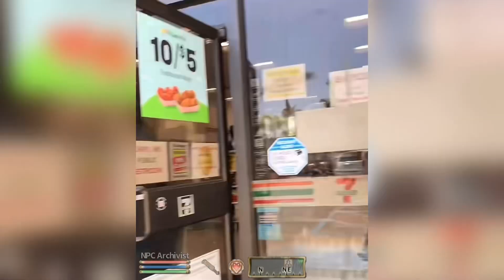Hostile Merchants Remove NPC From Store | Oblivion NPC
This is one of the rare NPC pov encounters we’ve collected within these archives. I’d love to know what set all the NPCs off here. If anyone has any ideas as to what caused this hyper NPC aggression, please comment your insights below. As usual, stay safe out there travelers. There’s an army of NPCs with box cutters and tasers behind every corner… just don’t be the NPC who triggers their aggression.

If you ever come across some NPCs worth archiving or just want to ask me random shit about YouTube, shoot an email over to:
npcarchivist(AT)gmail(DOT)com